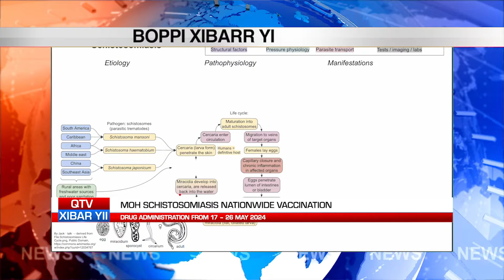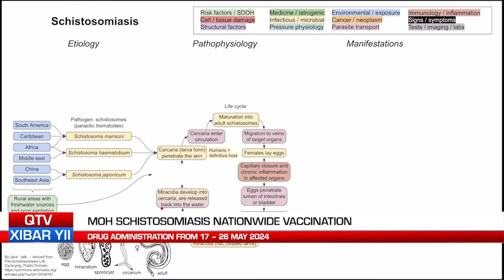QTV NEWS IN WOLLOF 17.05.24